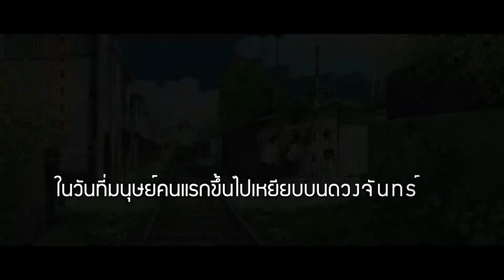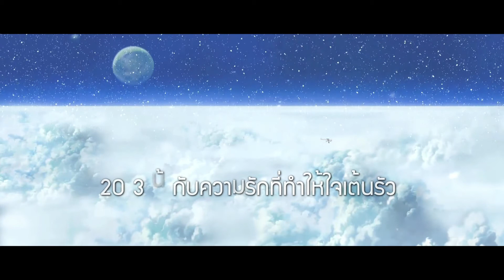[TH Official] ความฝัน ในวันที่สดใส (Green Days) , 2011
เรื่อง :  ความฝันในวันที่สดใส (Green Days)
ผู้กำกับ : อันแจฮุน, ฮันฮเยจิน
ผู้พากษ์ : ปาร์คชินเฮ (Park Shin-Hye) , ซงชางเอ (Song Chang-Ui), โอยอนซอ (Oh Yeon-Seo)
ประเภท : แอนนิเมชั่น , ดราม่า
ความยาว :   95 นาที
ผู้จัดจำหน่าย : United Home Entertainment
เสียง/คำบรรยาย : เสียงไทย / บรรยายไทย
รูปแบบ : DVD

ตอนที่ส่งเสียงเชียร์เมื่อดูแข่งมวยปล้ำในทีวี ตอนที่ตื่นเต้นกับการได้เห็นนักบินอวกาศขึ้นไปบนดวงจันทร์.
mixGD2
'อีรัง' นักเรียนหญิงม.ปลายที่ไม่มีอะไรโดดเด่นนอกจากความสามารถในการวิ่ง เธอใฝ่ฝันจะมีความรักอันสวยงามยิ่งกว่าในภาพยนตร์รักโรแมนติกเรื่อง "Love story" แต่ในความเป็นจริง เธอเป็นได้เพียงเด็กผู้หญิงธรรมดา ๆ ที่ไม่พอใจกับชุดนักเรียนตัวโคร่งของตัวเอง แต่กับได้มาเป็นเพื่อนกับ 'ซูมิน' คุณหนูนักเรียนแลกเปลี่ยนจากโซลที่ทั้งหน้าตาสะสวย ทั้งเรียนดี แถมเครื่องแบบนักเรียนก็ดูเข้ากับเจ้าตัวเป๊ะ เลยทำให้เธอรู้สึกว่าตัวเองดูเป็นคนซอมซ่อ

และในวันหนึ่ง พวกนักเรียนชายรวมตัวกันมาที่ห้องนักเรียนหญิงเพื่อจะเจอกับซูมิน และนั่นทำให้เธอบังเอิญชนเข้ากับ 'ชอลซู' เด็กหนุ่มที่ฝันอยากบินขึ้นไปบนท้องฟ้า เขาทดสอบเครื่องบินประดิษฐ์บนดาดฟ้าของโรงเรียน แล้วก็ร่วงตกลงมา อีรังจึงเริ่มสนใจชอลซูที่แปลกประหลาดคนนี้ อีรังไปร้านซ่อมเครื่องเสียงเพื่อให้ซ่อมวิทยุของเธอ และได้เจอกับช่อลซูที่อยู่เฝ้าร้านแทนคุณอาของเขา ทั้งคู่สนิทกันอย่างรวดเร็ว เขาพาเธอไปสถานที่ลับที่เต็มไปด้วยสิ่งประดิษฐ์ของตัวเอง อีรังรู้สึกแปลกๆกับช่อลซูที่มาหาเธอถึงบ้านเพียงเพื่อจะเอาวิทยุที่ซ่อมเสร็จแล้วมาให้ ตั้งแต่เกิดมาอีรังก็เพิ่งเคยรู้สึกยุ่งยากกับอาการใจเต้นหวิวๆแบบนี้เป็นครั้งแรก
ทว่าเธอบังเอิญเห็นชอลซูตอนที่นั่งโต๊ะร่วมรับทานอาหารกับซูมิน เมื่ออยู่ต่อหน้าซูมิน ชอลซูมีอาการประหม่าอย่างเห็นได้ชัด อีรังจึงคิดว่า 'ฉันเป็นได้แค่เพื่อนเท่านั้นสินะ' เธอเลยรู้สึกเศร้าแบบไม่รู้สาเหตุ...